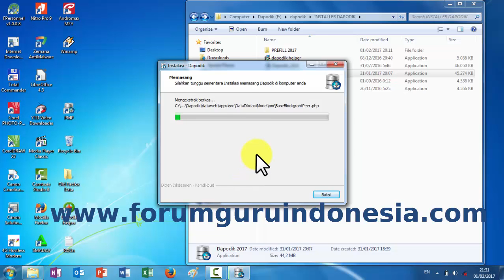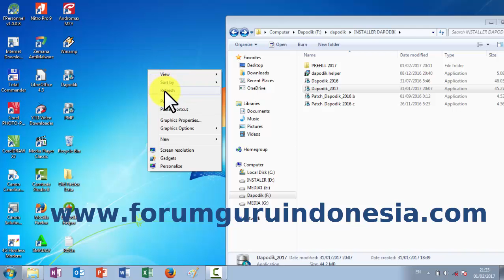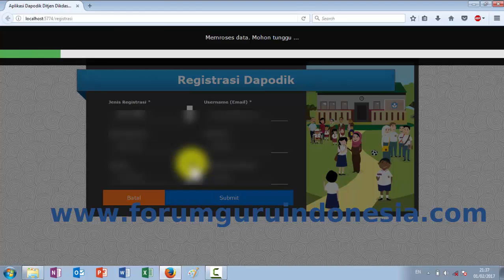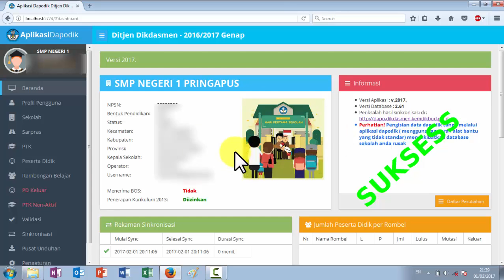Cara Install Dapodik 2017 Terbaru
Cara Install Dapodik 2017 Terbaru. Tutorial installasi Dapodik 2017 terbaru.